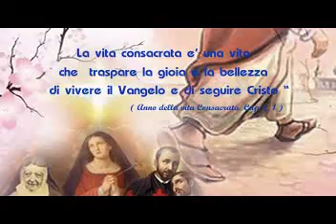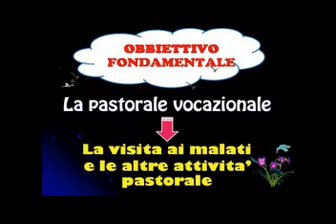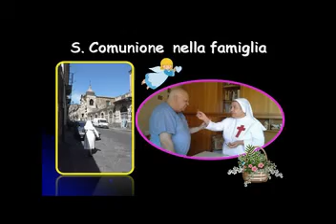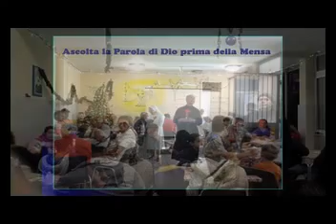Suore Ministre degli Infermi di San Camillo in Acireale (CT), Sicilia ITALY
L'Istituto delle Suore " Ministre degli Infermi di San Camillo " collaborare  con i confratelli Camilliani della provincia Siculo -  napoletana.
Per la presenza si comunità  delle Suore ,presso la " Casa Sollievo San Camillo". in via Galatea 155, 95024 Acireale ( CT)
* Obiettivo fondamentale  della comunità è " la Pastorale vocazionale" Tale obiettivo  si attua attraverso la visita ai malati a domicilio e le altre attività pastorale.